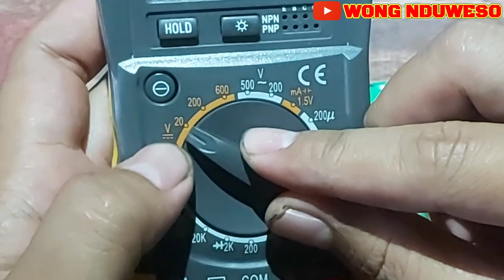Menghidupkan kembali baterai 18650 yang mati total tidak ada tegangan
Video ini berisi tentang cara memperbaiki baterai 18650 yang mati total, tidak ada tegangan sama sekali, 0 volt.
cara memperbaikinya cukup mudah, hanya menggunakan sebuah obeng.